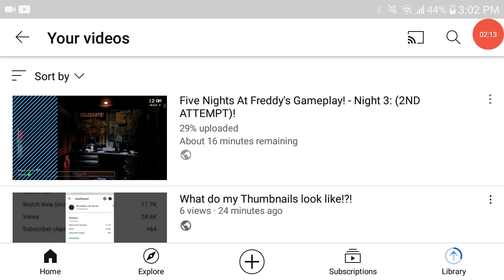The Future of my FNAF Gameplays!